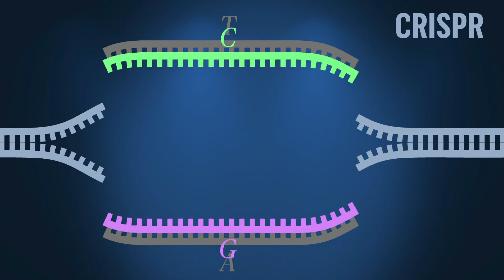Promising new gene therapy treats baby with rare genetic disorder in medical first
The life of a baby with a rare genetic disorder has been saved with a groundbreaking new treatment. That baby had a genetic mutation that would have caused a lifetime of severe health problems, but doctors were able to edit out the mutation. Dr. Jon LaPook has details.